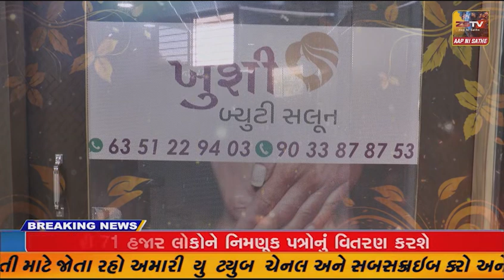કરજણ તાલુકાના કુરાલી ગામમાં એક ઘરના વાડામાં આગ લાગતા દોડધામ મચી જવા પામી હતી